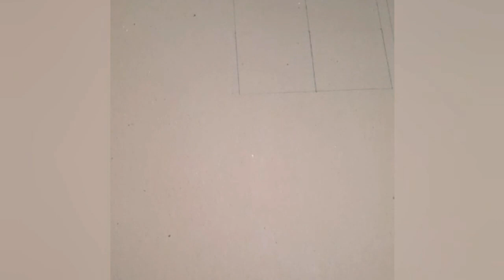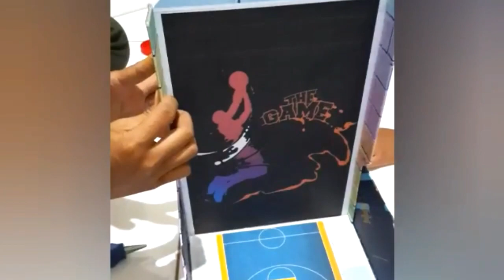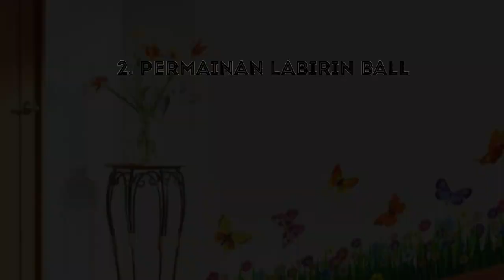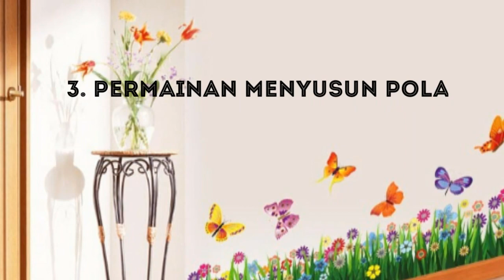PART 4 | DIY PERMAINAN ANAK DARI KARDUS BEKAS UNTUK MENINGKATKAN ASPEK KOGNITIF ANAK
APE ( Alat Permainan Edukatif ) merupakan sarana atau alat permainan yang mengndung unsur edukasi untuk anak usia dini. APE ini dibuat sesuai dengan prinsip-prinsip dalam mengembangkan APE untuk anak usia dini, salah satunya yaitu bahan yang digunakan aman untuk anak dan dekat dengan lingkungan anak. APE ini merupakan hasil karya mahasiswi PIAUD IAIN BATUSANGKAR,
thanks for karya kreatifnya 😊